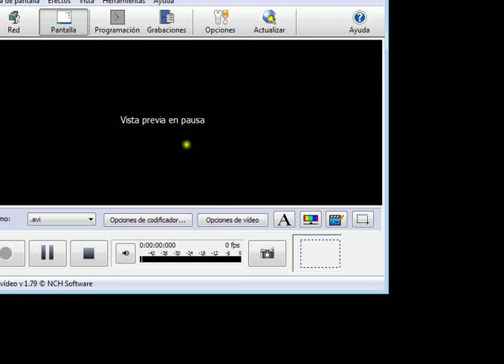Curso 2015-16. Cinematica de robots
Sesión: Introducción a la cinemática de robots